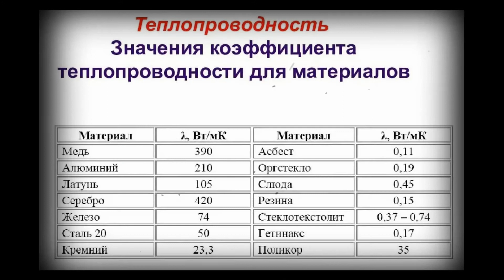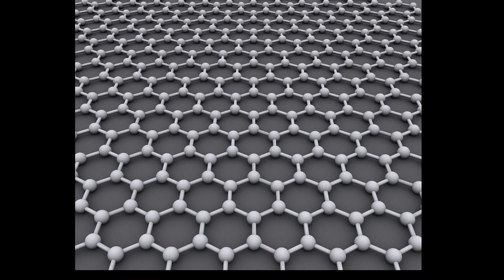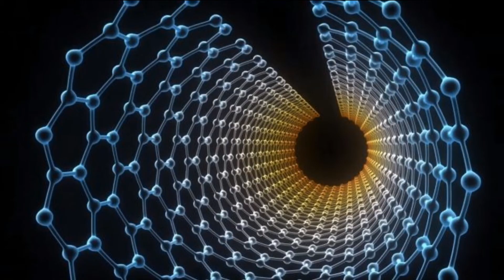S01E08 - Кольцо Всевластия с точки зрения науки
Сегодня поговорим о Кольце Всевластия. Что мы знаем о нем из книг Профессора Толкина? А как на Кольцо смотрит современная металлургия? Можно ли было выбрать для Кольца другой материал? Как оно связано с нейтронными звездами и вампирами?

Изображения:
One ring, художник Dmytro Chornyi
Barad Dur, художник GordonTarpley
Melkor, художник Kaprriss on DeviantArt
Nightfall in middle earth, художник Андреас Маршал
War of Wrath, художник firatsolhan on DeviantArt
The Nine, художник UNOPk
Sauron, художник JohnnySlowhand
Sauron , художник Insant on DeviantArt
Melkor and Sauron, художник Melkor65
Sauron and Celebrimbor, художник Kapriss
Tol-In-Gaurhot, художник Elena Kukanova
The One Ring, художник Andrew Mabey
Sauron forges the One Ring in the Cracks of Doom, художник Ivan Cavini
Sauron forging the Ring, художник Alan Lee
Across Middle-Earth - Lorien, художник Ralphdamiani
The Nazgul, художник Istrandar
Precious Dreams, художник JakeMurray
The Ring of the Nibelungs by danielgarciaart on DeviantArt
Graphene – Wikipedia, автор AlexanderAlUS
Highly magnetized rotating neutron star (Getty Images/Pitris)